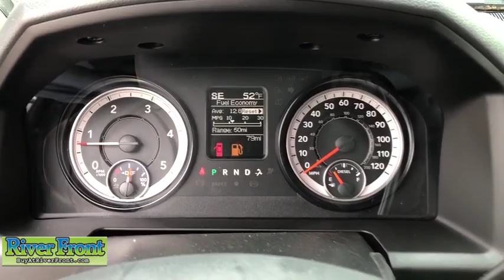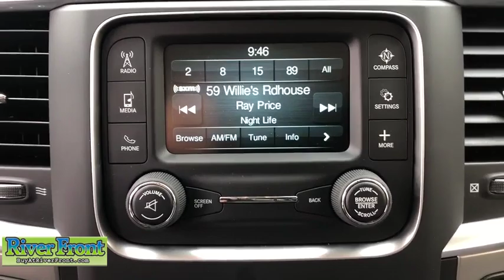2018 RAM 2500 St. Charles, Aurora, Glendale Heights, Naperville, North Aurora, IL 181570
New 2018 RAM 2500 available in North Aurora, Illinois at RiverFront CDJR. Servicing the St. Charles, Aurora, Glendale Heights, Naperville, IL area.
2018 RAM 2500 SLT Crew Cab SWB 4WD - Stock#: 181570 - VIN#: 3C6UR5DL1JG382701